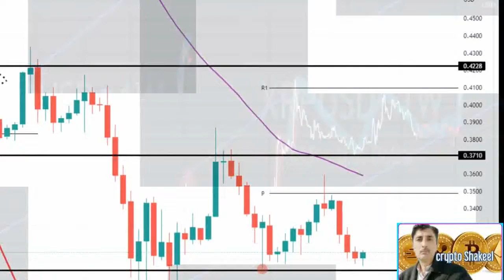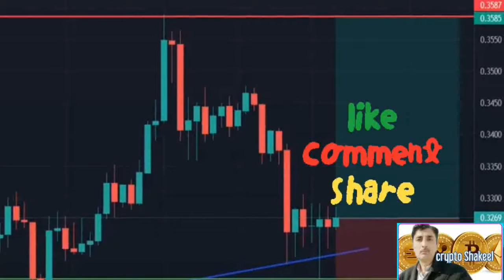Xrp price prediction 14 July 2022, Crypto Shakeel, xrp ripple today latest news & forecast update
( Xrp price prediction 14 July 2022, xrp ripple today latest news & forecast update ) ♤About: Crypto Shakeel channel for only Crypto forex daily latest news analysis forecast prediction channel.i am Shakeel Akhtar Yousufzai last 16 years successful forex market trading. Daily forex market analyst. Free live forex signals provider.